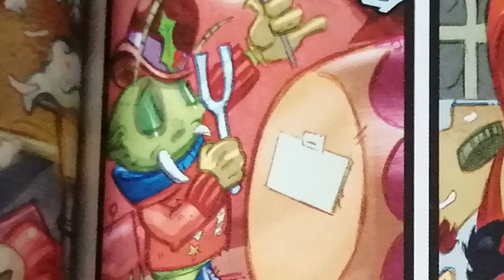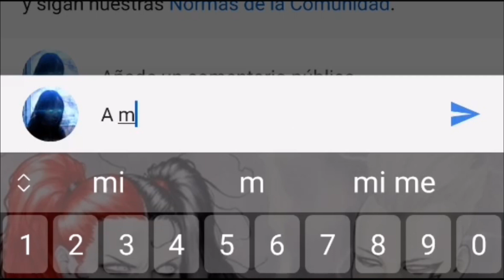NAVIDADES con HARLEY QUINN | 3 Historias Navideñas ~Keraise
Feliz pre-Navidad!! (En cuanto veáis el video lo entenderéis)
Pasemos estas fiestas con nuestra antiheroína favorita y con 3 historias suyas super divertidas!!

¡Hasta el  próximo miércoles!